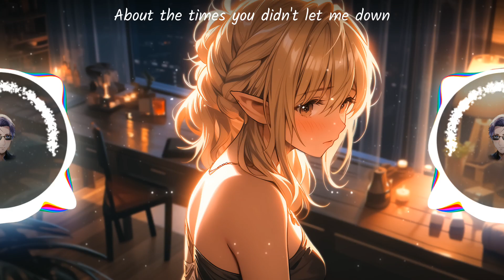[Nightcore] PSYRUS - Lights Out (Magic Free Release)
Track: PSYRUS - Lights Out (Magic Free Release)
Provided By: Magic Records

🎤 LYRICS:

Everything was bathed in night
Easy thinking easy ride
Now you couldn't give a damn
Good old times that wouldn't last
Sparking shadows of the past
At the bottom of my glass
As for me I have no doubt
Party's over, lights out

Lights out

Lights out
As I am drinking, I can't help thinking
About the times you didn't let me down
But I'm no longer, a liar
There's nothing to desire
If you can't keep the fire
Then turn the god damn lights out

Lights out

Lights out

There's something in between
Feel the vibes on your skin
It reminds me of that touch
Oh I miss it, oh so much
Music used to play in here
Someday it disappeared
Silence ringing all around

Lights out

Lights out

I'm not breathing
I'm just feeling
I'm not breathing
Feels like dreaming
I'm not breathing
I'm just feeling
I'm not breathing

Lights out

Lights out

Lights out

Lights out